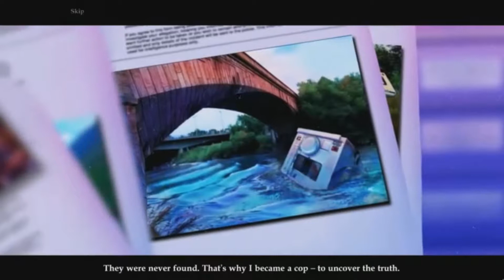Dark Dimensions: Homecoming CE Demo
This game gave me a tiny problem. Crashed once.